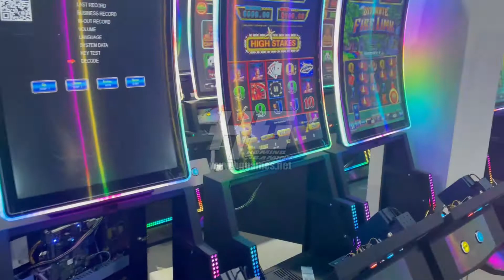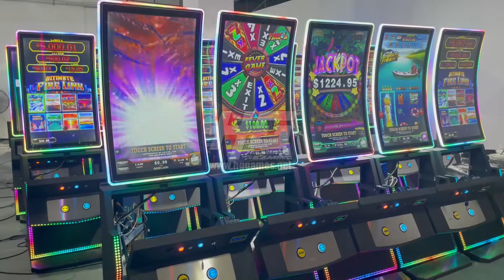43" stand up casino cash slot game machine,gambling casino slot game machines factory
43" stand up casino cash slot game machine,gambling casino slot game machines factory